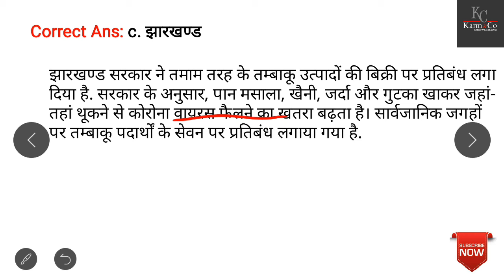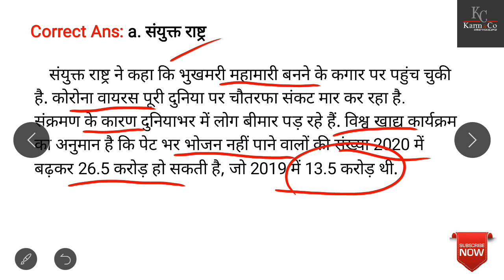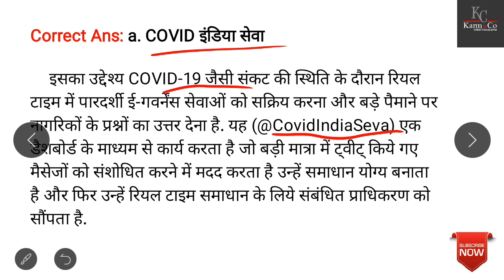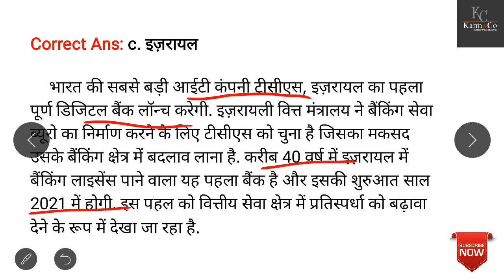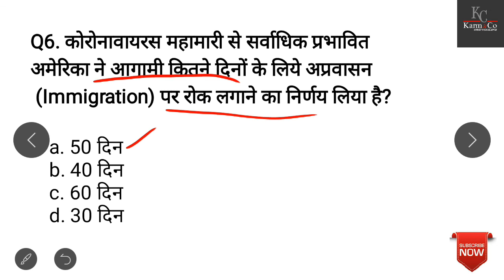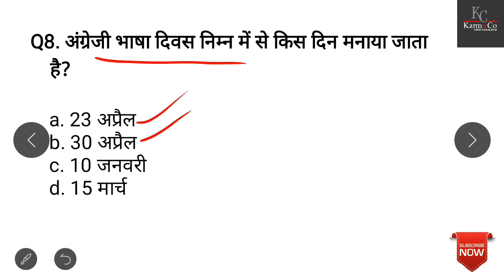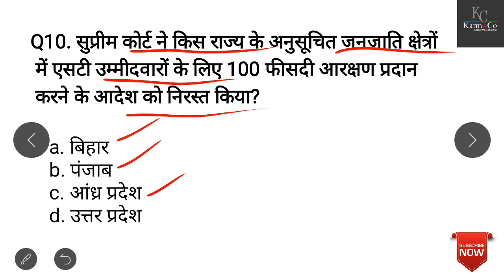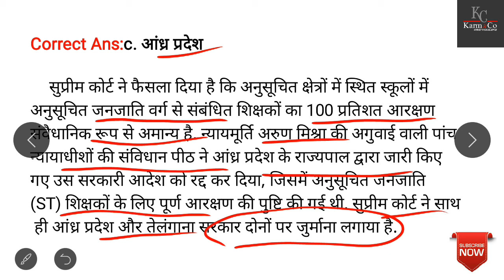24th April 2020 Daily newspaper MCQs discussion in hindi by Ankit Sir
The Current Affairs Show - 24/04/2020 in Hindi by Ankit Sir